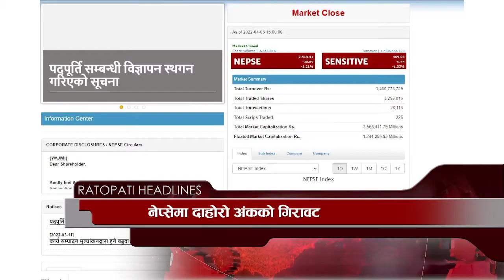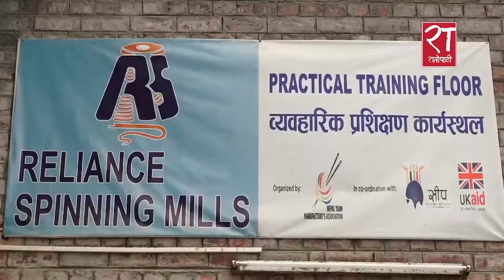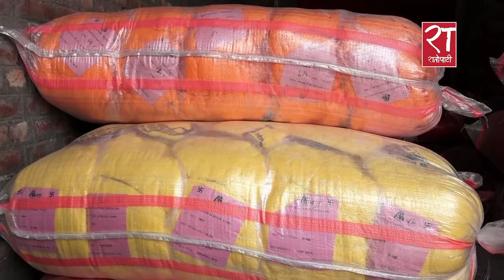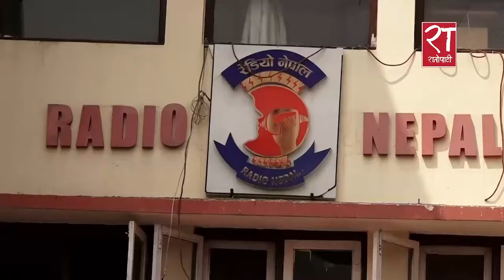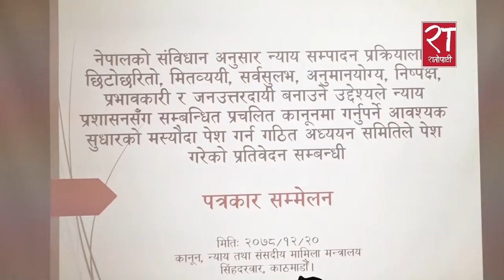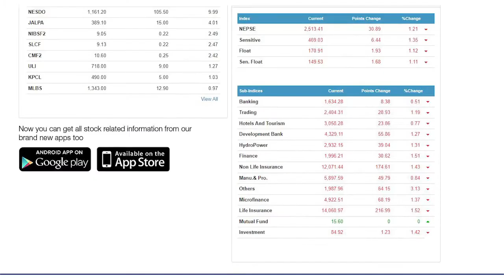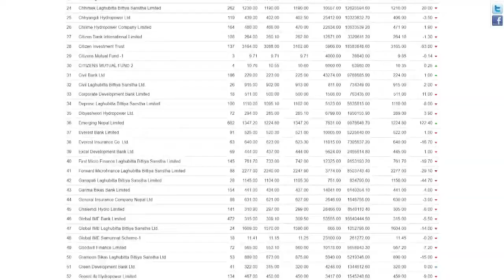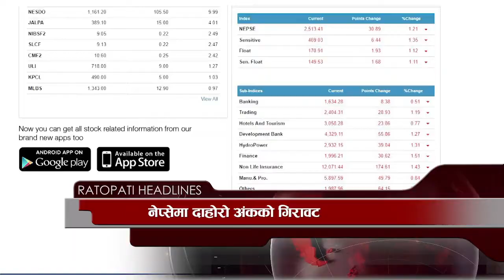आजका हेडलाइन्स् : चैत २०, २०७८ || Ratopati Headlines || April 3, 2022 || Ratopati TV